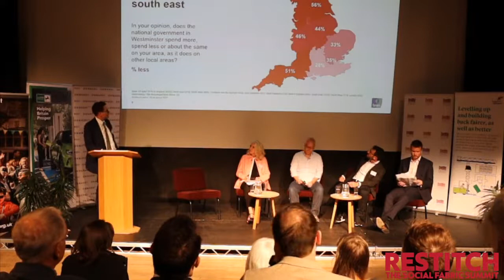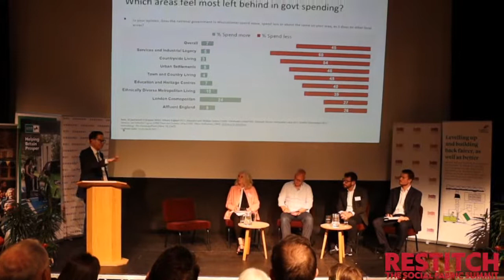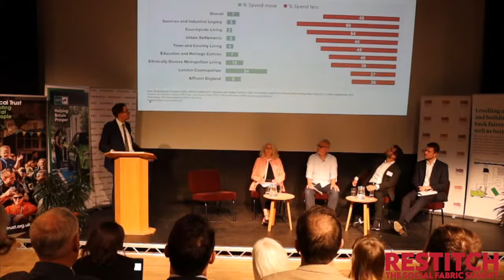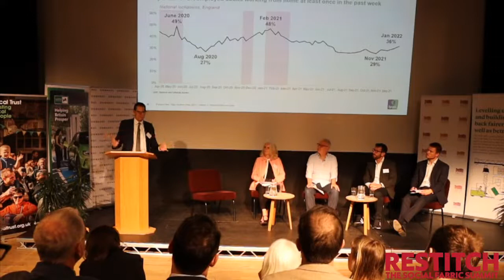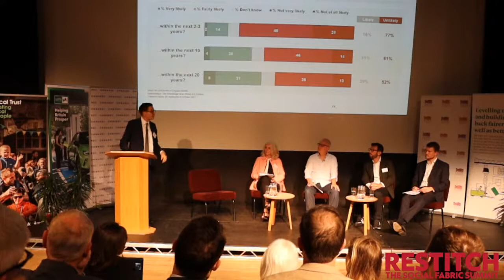Left behind or well-placed? - Restitch: The Social Fabric Summit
Left behind or well-placed?

Can remote working revive ‘left behind’ places? What are the opportunities (and risks) from changing patterns of labour and new industries?

SPEAKERS:

Ben Page, Ipsos Mori
Shelagh O’Neill, Calderdale Council
Jason Stockwood, Grimsby Alliance
Pete Gladwell, L&G